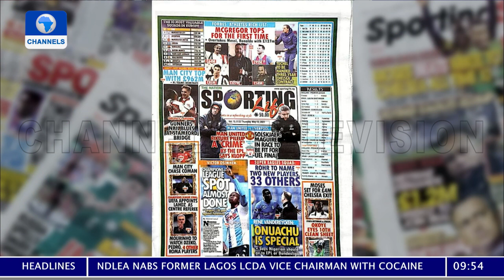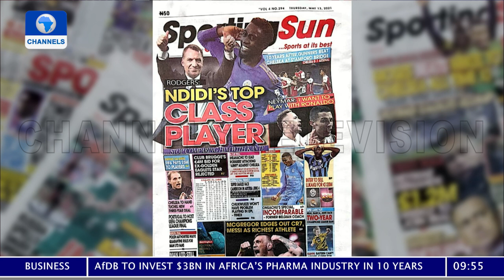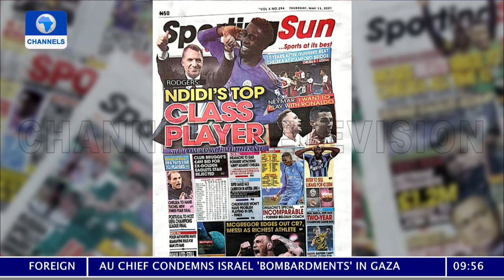Sports This Morning | 13/05/2021